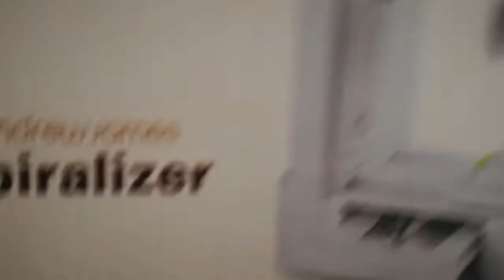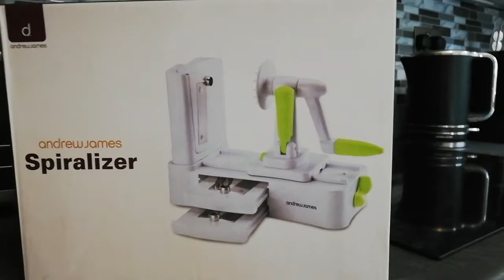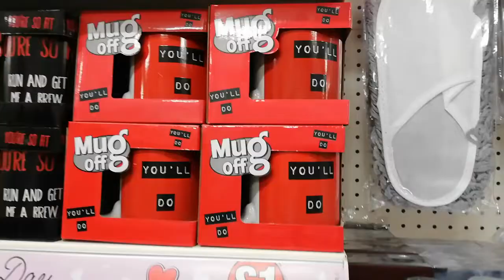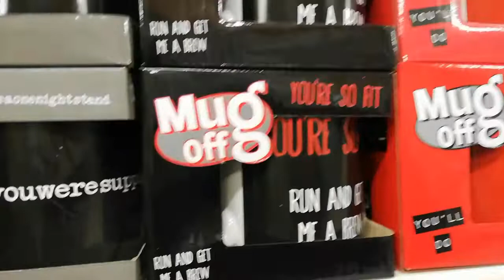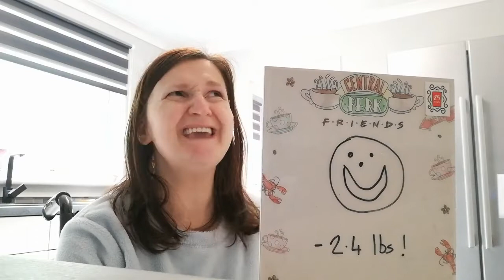Weekday Vlog | Lots of Retail Therapy and my Latest Weigh In Results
We do vlogs about diet & health, family life and our dogs. We also do shopping hauls and product reviews.

This is a weekday Vlog of a lot of retail therapy and I give you my weigh in results.